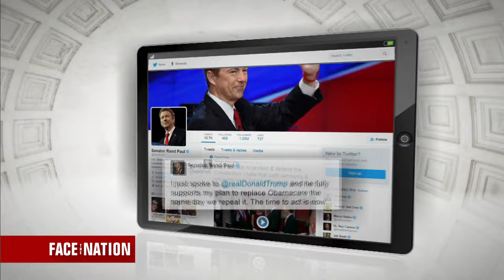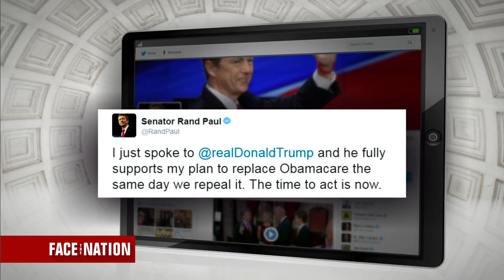Priebus says intent is to repeal, replace Obamacare "as quickly as possible"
Reince Priebus, the incoming White House Chief of Staff, says it would be ideal if Obamacare could be repealed and replaced "in one big action," but that it may take time to get all elements for replacing it in place.